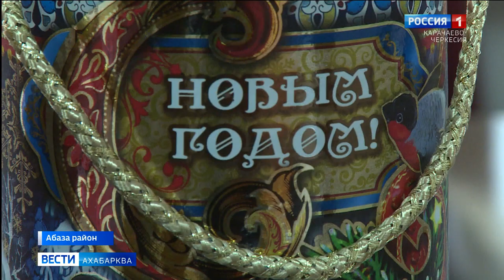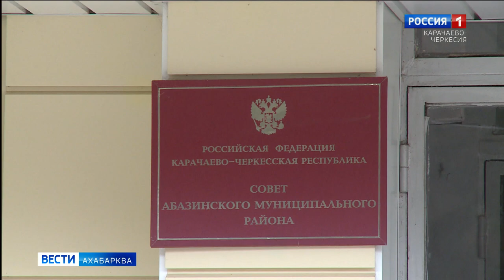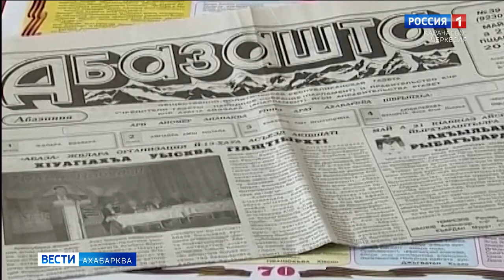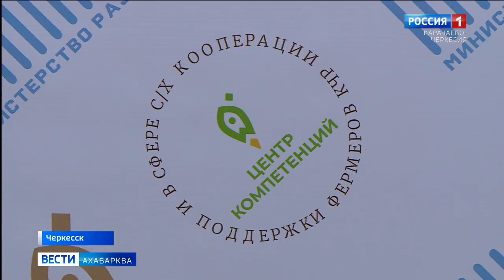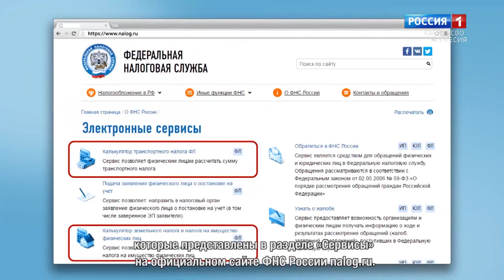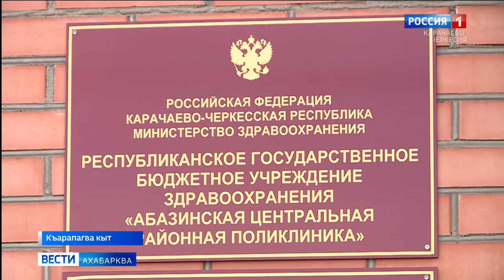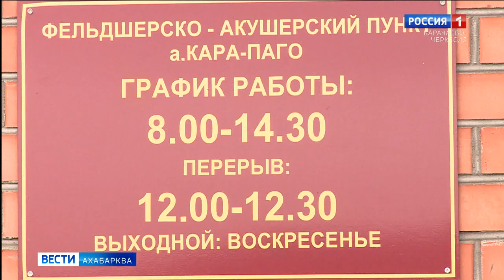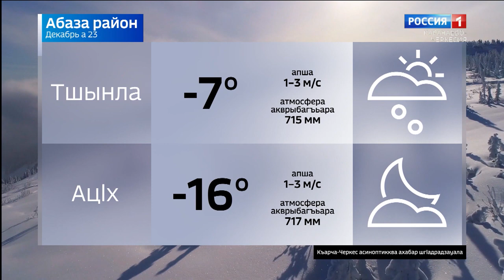Вести на абазинском языке 23.12.2021